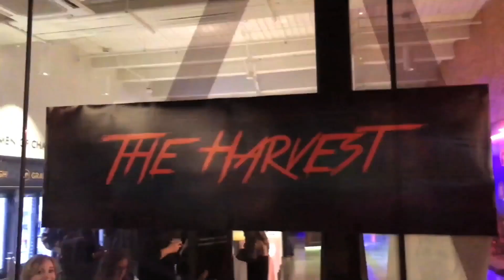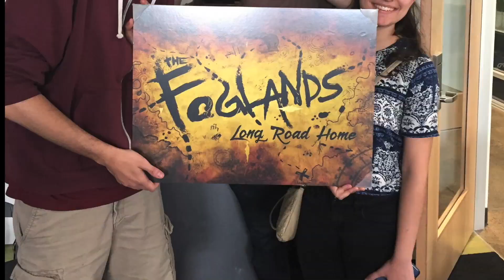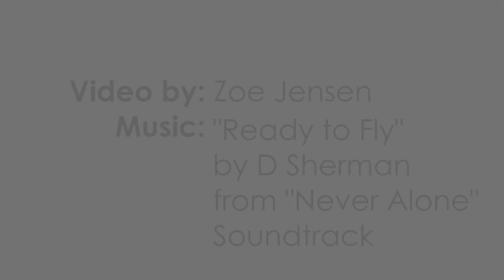Virtual reality at Chapman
Find out about how virtuality reality is coming to Dodge classrooms.
Video by Zoe Jensen